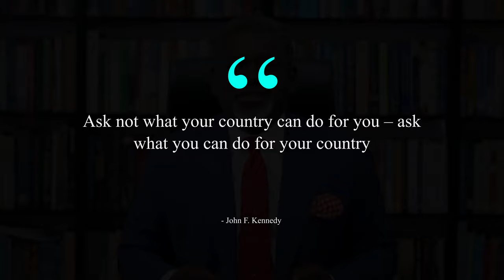INSPIRING PATRIOTISM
Inspiring patriotism involves fostering love for one's country through education, civic engagement, and a shared sense of identity. It celebrates a nation's achievements, values, and diversity while encouraging citizens to contribute positively to its progress, making them proud to call it their home.